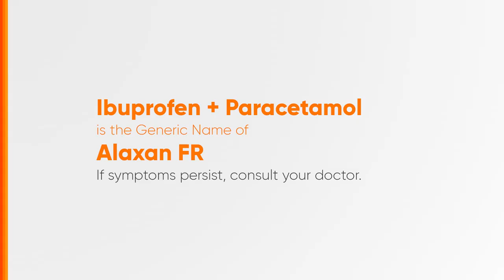Alaxan FR Radio Ad 2024 22s with Manny Paquiao (Central Bikol Version)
Ito po ang 2024 Radio Ad ng Alaxan FR (Central Bikol Version).

DRPS Two 7063: Alaxan FR Radio Ad 2024 22s with Manny Paquiao (Central Bikol Version)